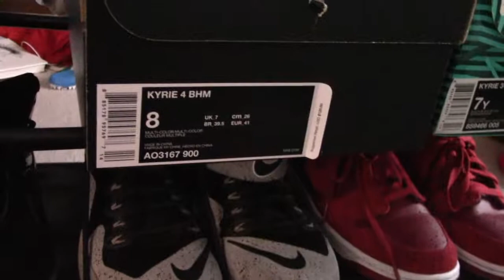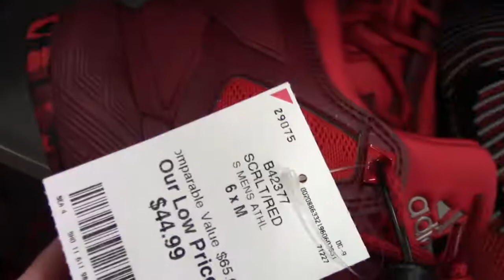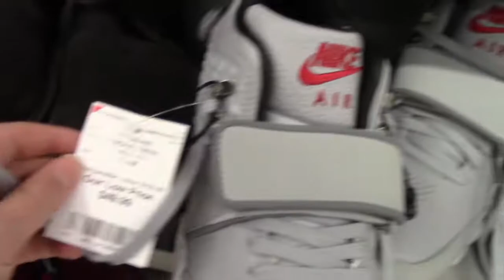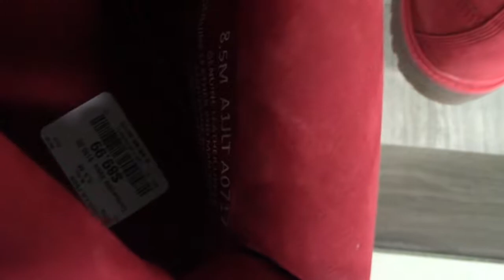THE BIGGEST PRETZEL IN THE WORLD!!!!!!!